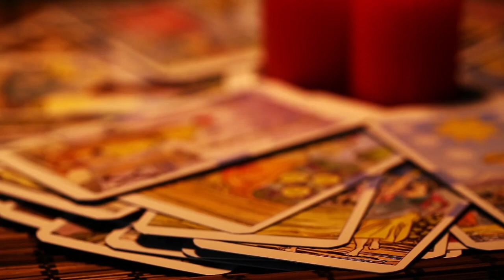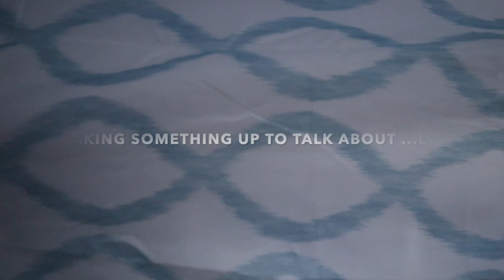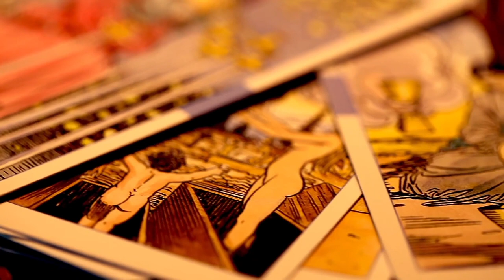SHOWER PRANK | GONE WRONG PAY BACK